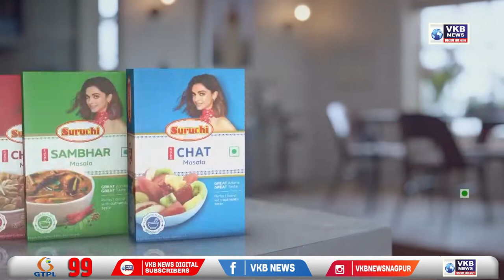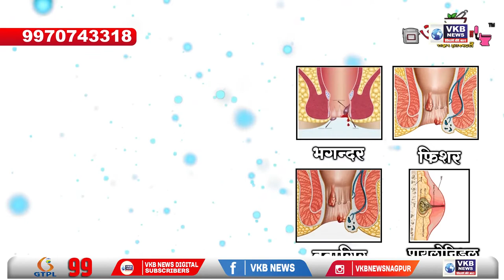मनपा आयुक्तांनी फुटाळा, सोनेगाव, सक्करदरा, शुक्रवारी तलावाला दिली भेट